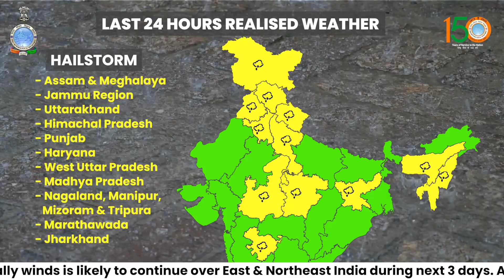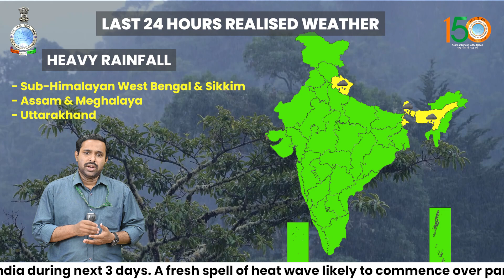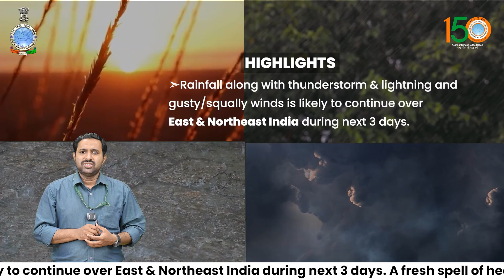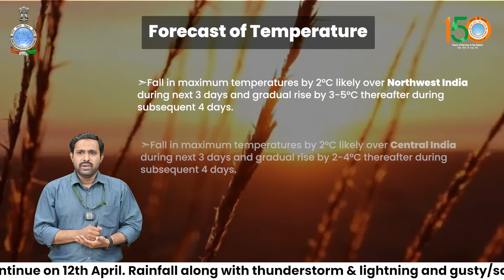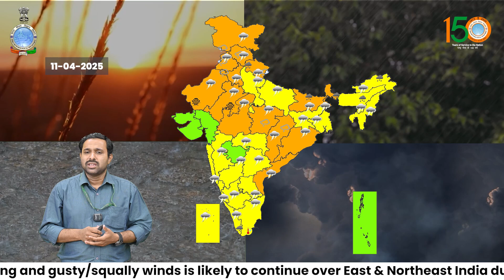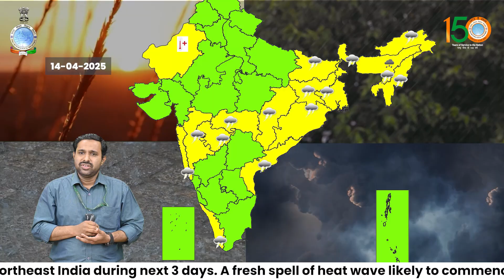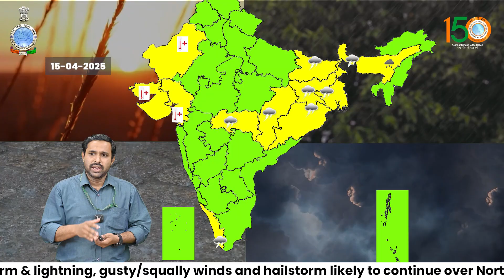Rain with Thunder & Lightning, Gusty Winds & Hailstorm likely to continue over Northwest India today